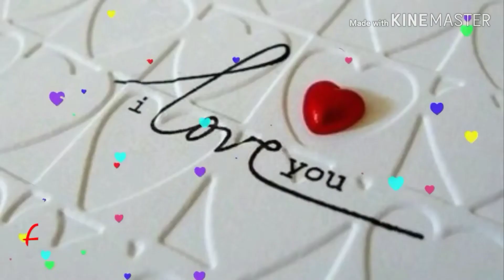Sanjib photo gallery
Hai yeh nasha ya hai zaher